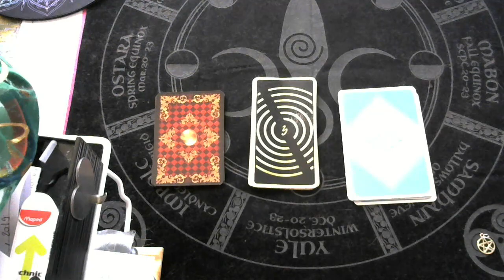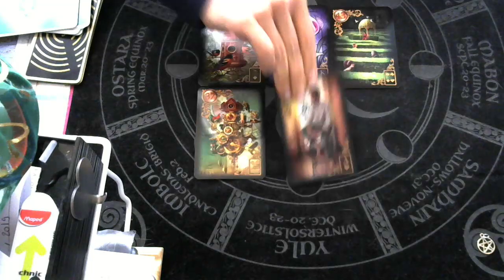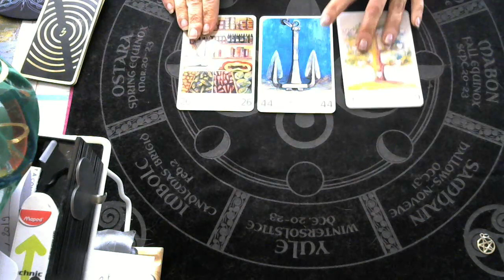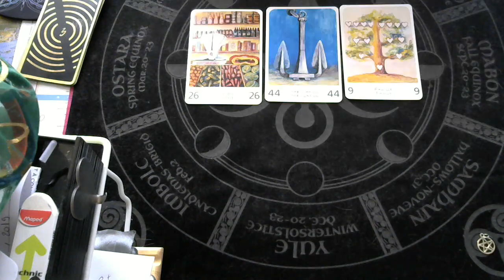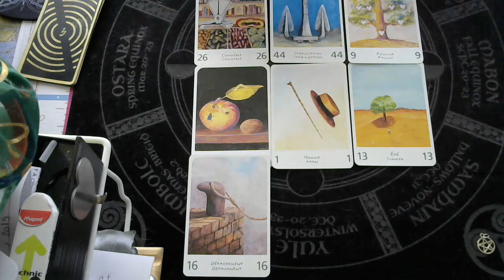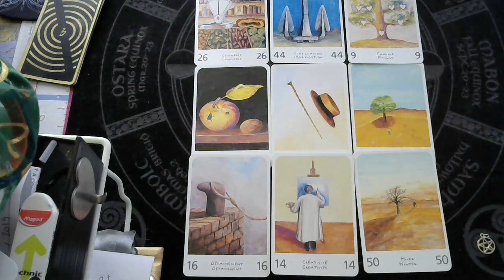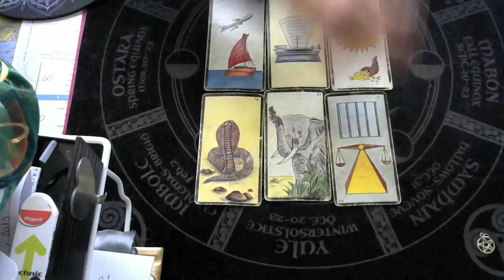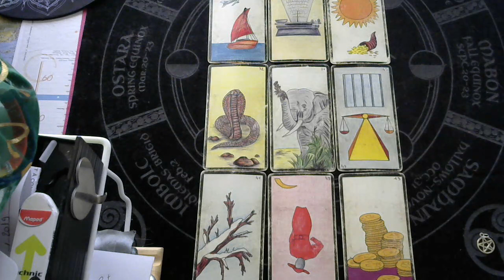LES ENERGIES DE LA SEMAINE DU 09 AU 15 DECEMBRE 2019